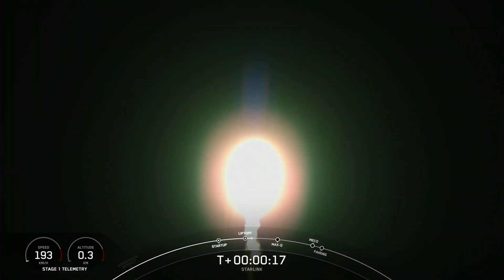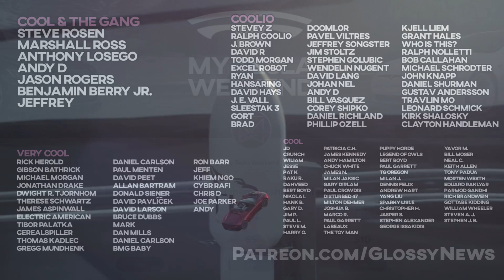The Trillion Dollar Starship - Get to Mars Part 1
Getting to Mars is no small feat. Many nations have tried to even put small rovers on the surface, and until recently, most attempts failed. When Elon gets his way, he’ll be a multi-trillionaire from the tech developed along the way.

I made an earlier video explaining the difficulties, and a handful of viewers took it personally. It isn’t personal, it’s just science, and the technological obstacles are exceptional. These step changes can happen, and each one that does will make Elon a likely trillion richer.

This is part 1 in a series with each step representing a critical milestone, and worth another trillion in returns. I welcome your feedback because it helps me refine my approach to future installments.

So let’s talk about the Trillion Dollar Starship. Not millions, not billions, but trillions. The Saturn 5 was a stunning piece of engineering when it was completed, and nothing like it has even been attempted in the five decades since.

Starship solves the cost factor stunningly. Starship has more payload capacity than Saturn V, with the added benefit of a reusable design. If you wanted to launch 100 Saturn Vs, you’d have needed to build 100 of them. Falcon rockets have already validated the reliability and cost savings of reusability. While there is an added design and maintenance cost to reusing rockets, it is ridiculously cheaper than building a whole new rocket.

Starship is a trillion dollar prospect because it will allow virtually anything to be put into space quickly, easily, and at a lower cost than ever before. If Germany decides they want a ten module space station, they could have it fully assembled and operational in space within a year of ground testing. If Korea needs a constellation of 300 satellites, Starship could accomplish it in a single launch and be back in time for afternoon tea. If 50 countries want their own lunar programs, they could all get there over the course or two or three years. That’s a trillion dollar project, and it can be accomplished for pennies on the dollar compared to the past.

But just like how it took nations and corporations time to wake up to the possibilities of the cheaper payload deliveries offered by Falcons 9 and Heavy, it may take a decade for these exciting new projects to be funded and constructed for launch. That doesn’t matter though, because commercial launches will be available quickly and customers will follow. In the short term, that’s only part of the trillion. The rest comes from Starlink.

Starship will enable Phase 2 of Starlink to begin which will enable expansion from the hundreds of thousands in capacity Elon recently stated, or the millions I believe are more realistic when accounting for additional markets around the world, will increase well into the tens of millions. Not eventually, but within a matter of years.

SpaceX is already planning on 5M subscribers in the US alone, which means the same satellites could handle comparable numbers elsewhere in the world while they make their way back to us. $99 may seem prohibitive for a remote village in a developing country, but a single terminal could easily serve an entire community, or lower speeds could be offered to allow for more terminals.

Even with some percentage paying less than the $99/month rate, there will still be commercial customers for airborne flights and ships at sea which would surely pay more. And that’s to say nothing of specialty applications like backbone data transmission.

1% of the global population is 79M people, and that would mean $94B/ year in revenue. 79M subscribers may sound high, but Comcast has over 30M in the US alone. Yes, the tech is different and has inherent limitations imposed by the sheer physics of it, but the US is only 6.1% of earth’s land area.

Starship is the first stepping stone on the road to Mars. If every interplanetary launch costs a billion dollars, Mars gets out of reach pretty quickly. Starship costs a fraction of that. In the unlikely event that there are zero countries interested in funding a mission to Mars, Elon could still afford the project out of his own pocket, and that’s before you consider all of the additional trillion dollar milestones along the way.

I focus on videos that go well, so you can help make it happen by sharing this video, giving it the thumbs up, subscribing, or by becoming a Patreon in the link below. Next up will be the Trillion Dollar TeslaBots, with an explanation of how they’re different from any other bot you’ve seen in production. That one has interview clips explaining what I mean, and how it’s not only critical to a Mars mission, but will enable a technological step change here on earth.